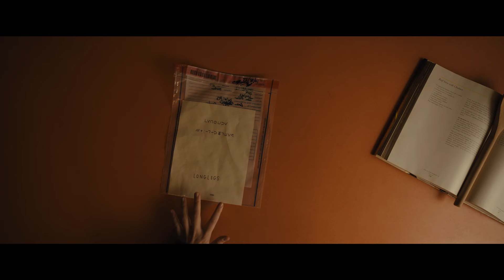LONGLEGS: COLECCIONISTA DE ALMAS | TRÁILER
Una agente de policía quedará encargada del caso sin resolver de un as3sin0 en serie, el cual la llevará a descubrir vínculos extraños y muy personales que tendrá que solucionar en una carrera contra el tiempo para evitar una catástrofe.